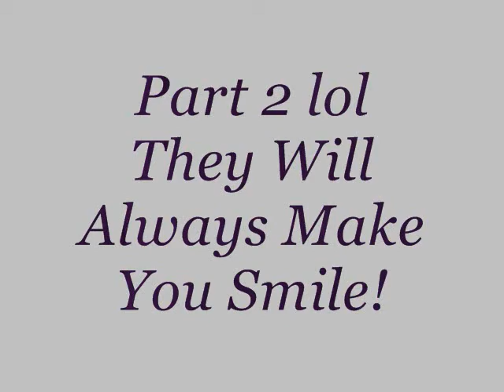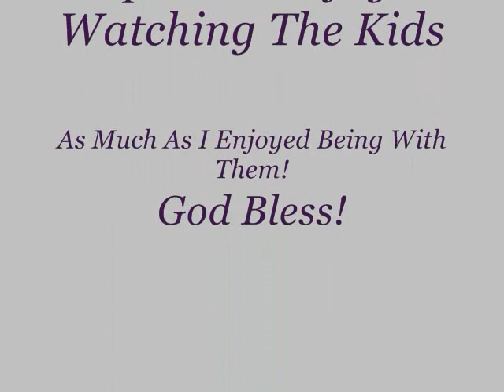part 2 of kids on the strip :)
Part 2 of kids.. they always make me smile...